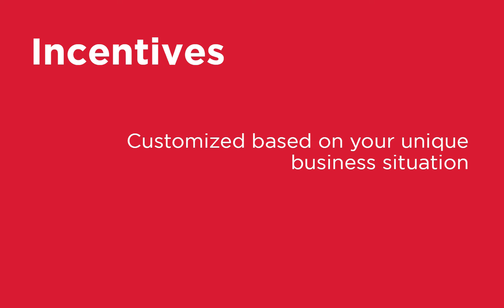Finding Incentives in Montgomery County, Maryland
Learn about Montgomery County incentives and tax credits that can help you expand or relocate to Montgomery County. Hear from local business leaders like Haroon Mokhtarzada, CEO & Co-Founder of Truebill, and Sue Diviney, VP Finance for FOX 5 WTTG/WDCA, on incentives that help grow their companies in Montgomery County, MD.